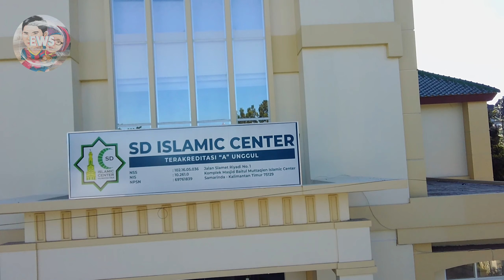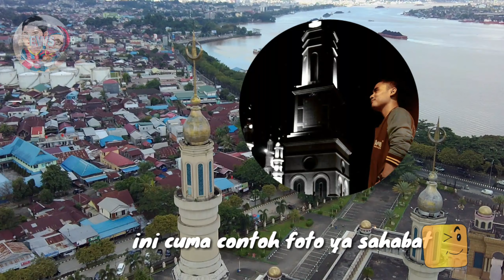Sisi Lain dari Masjid Islamic Center Samarinda Kalimantan Timur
Masjid Baitul Muttaqien Islamic Center Samarinda Kalimantan Timur, salah satu destinasi wisata religi dan icon Kota Tepian.
Semoga informasi yang saya berikan didalam Channel ini bisa menjadi referensi anda.

Bagi sahabat yg ingin mencari aksesoris lucu dan unik, masker wajah organik dan jasa pembuatan logo online shop bisa kunjungi IG dibawah ini: